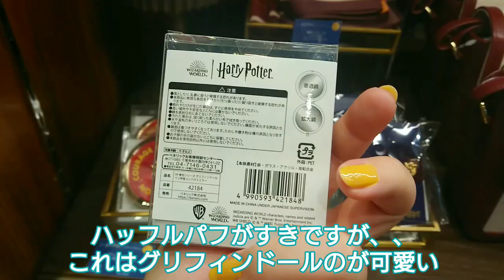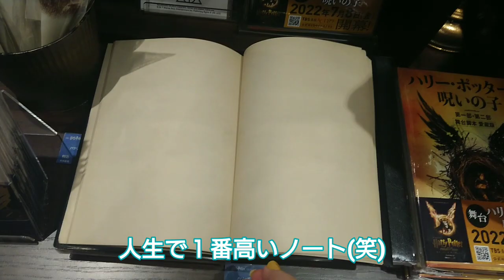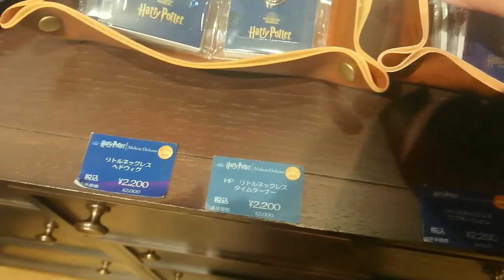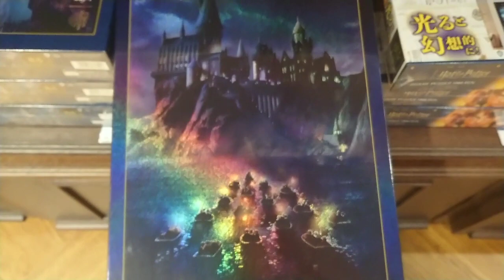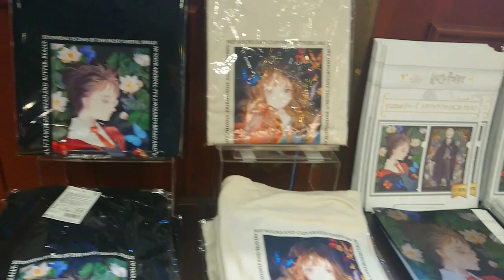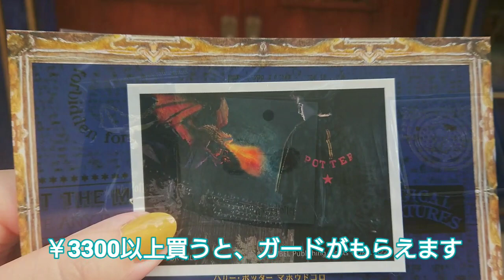【ハリーポッター】赤坂マホウドコロ 最新情報&商品紹介！最後に注意ポイントあり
動画を気に入って頂けたら
嬉しいです🐱

メインでねこのチャンネルやってます
☺️茶とら姉妹の日常☺️